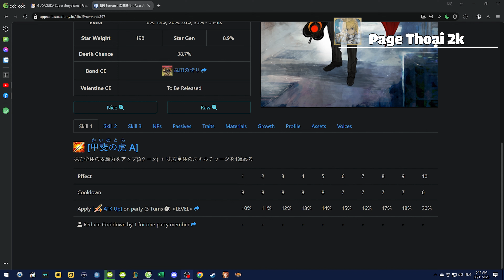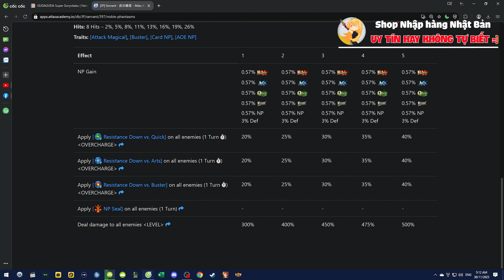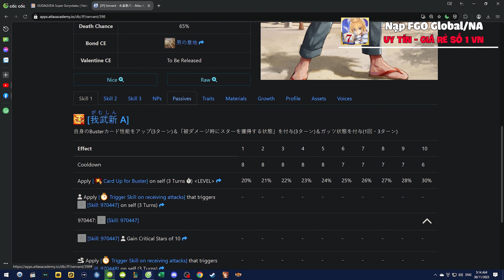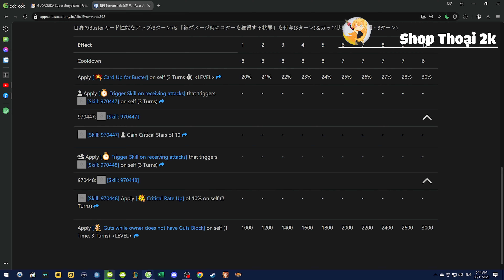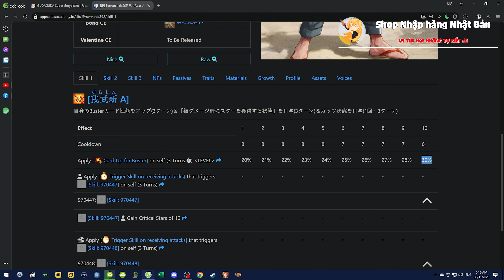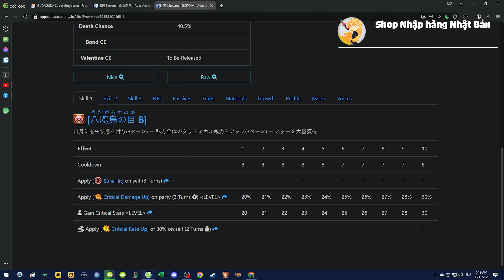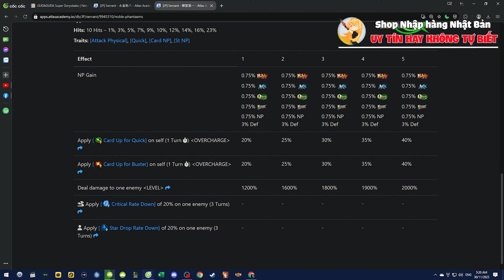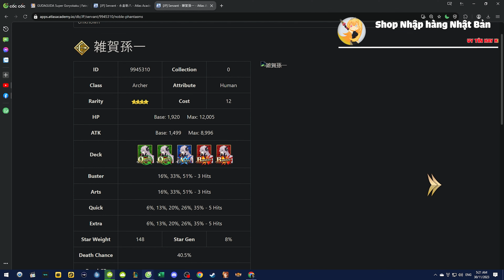Fate/Grand Order : Review Nhanh Servant - GudaGuda 2023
[Link Shop] :
- Shopee : Bạn tìm Shopthoai2k hay Thoai2KShop nhaaa
[My Personal Info] :
[Nếu mấy bạn muốn giúp Thoại]:
-Thoại-